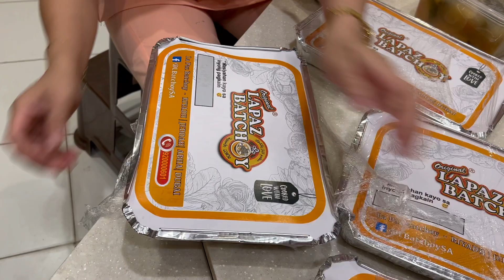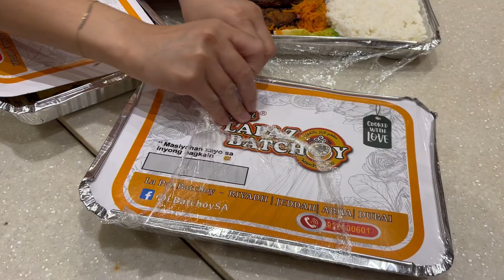Sahod ko Kakain Ako| Self Love| Ecyl's Diary